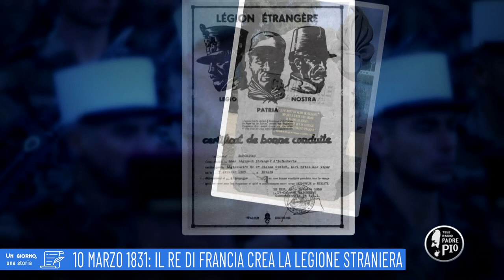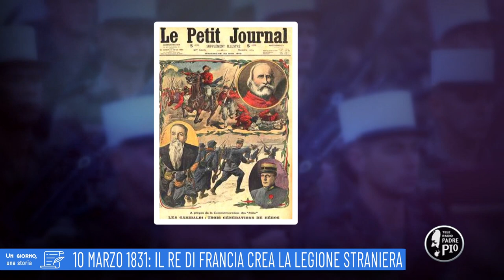10 marzo 1831: Il re di Francia crea la legione straniera (Un giorno, una storia 10 Marzo 2022)